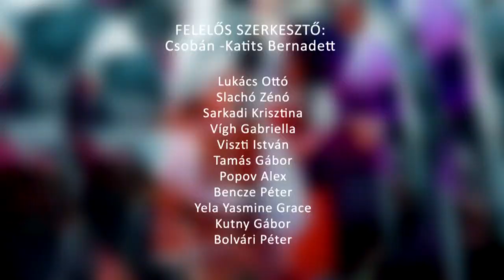SZÉKELY MAGAZIN 20221230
SZÉKELY MAGAZIN

Csobánolás-a székely hagyományt éltették Bonyhádon és Kakasdon
A Nagymányoki Székelyek is tovább vitték a csobánolás hagyományát
Gasztronómia- bemutatunk egy gyors karácsonyi székely ételt